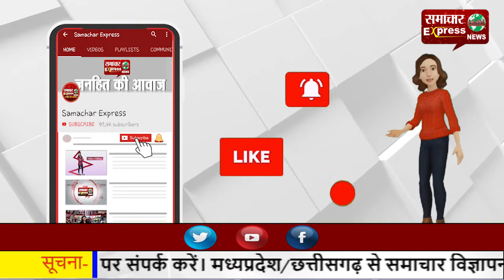नए साल के पहले दिन का तापमान 1.1 डिग्री—14 साल बाद है सबसे कम टेम्परेचर